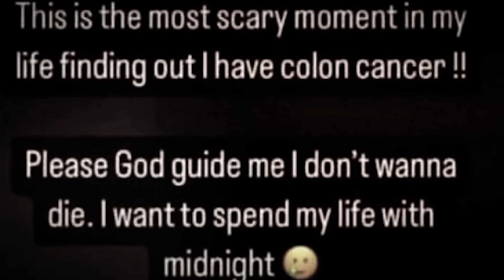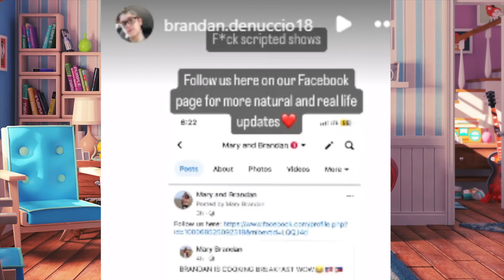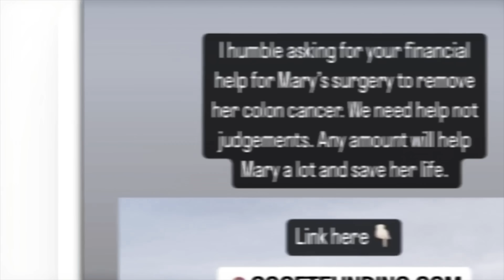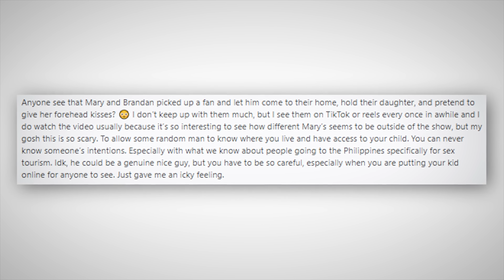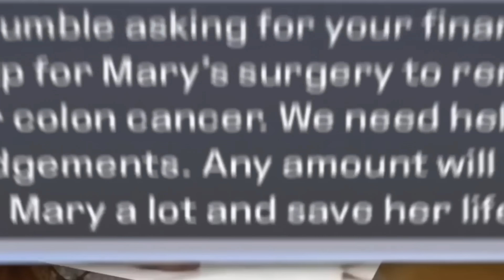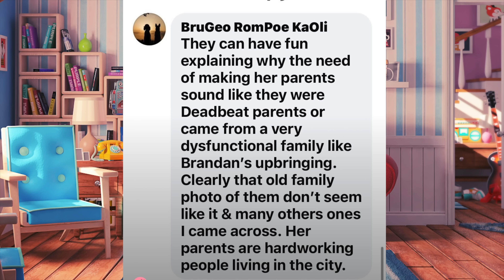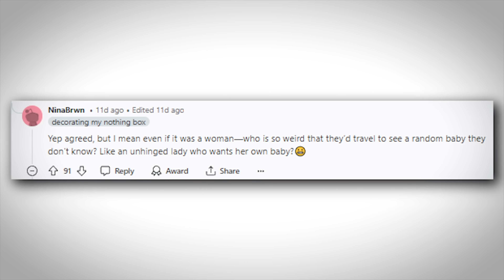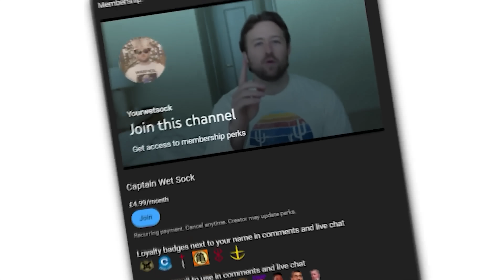Brandan and Mary let this Fan Hold Midnight | 90 Day Fiancé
Brandan and Mary let this Fan Hold their daughter Midnight. After leaving 90 Day Fiancé both Brandan and Mary have mean things to say about TLC. It's not the Networks fault you both are liars. Mary recently faked that she had colon cancer in order to screw fans out of money. What do you think about Mary and Brandan?